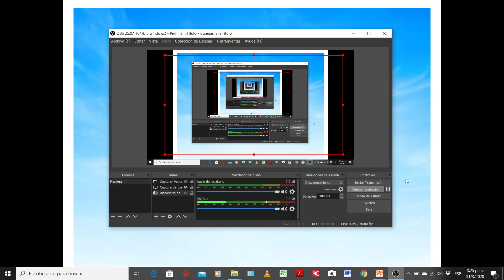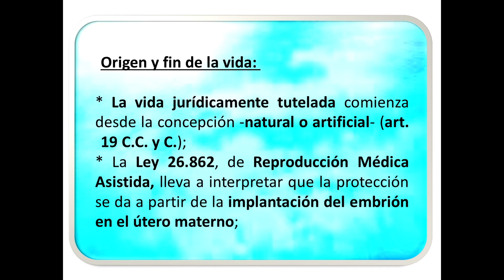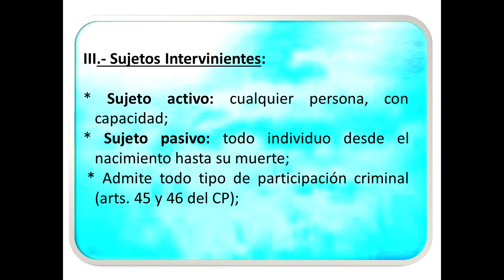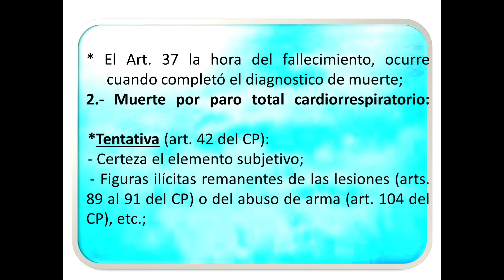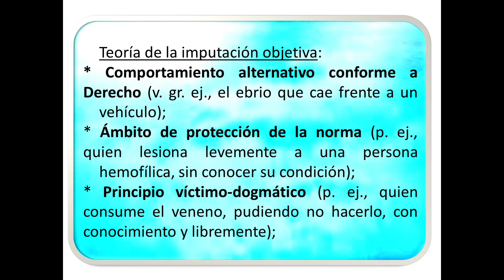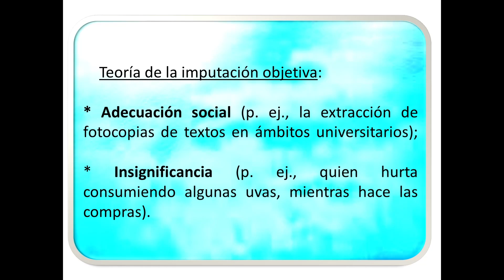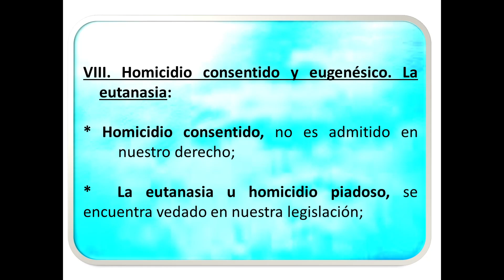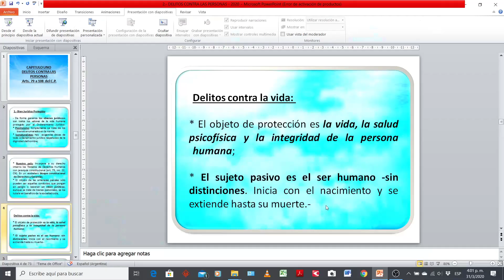HOMICIDIO SIMPLE ART 79 DEL CP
Bolilla I - Primera Parte - Derecho Penal Tradicional 2020. Docente: Pedro Urra